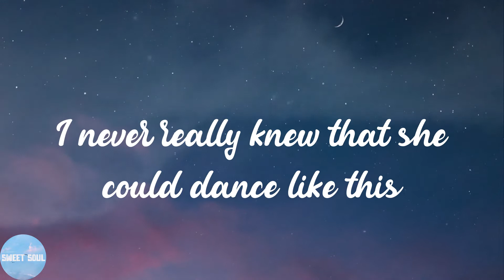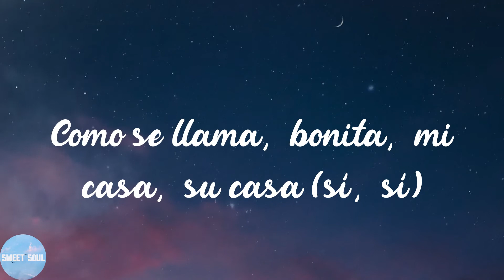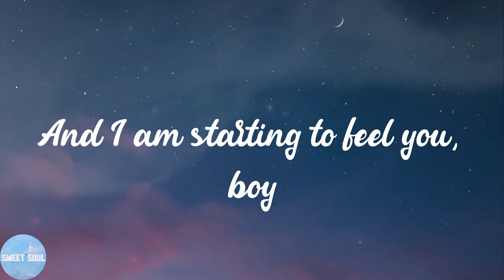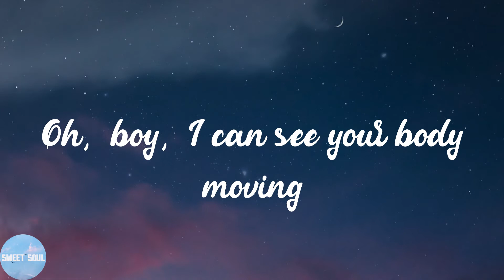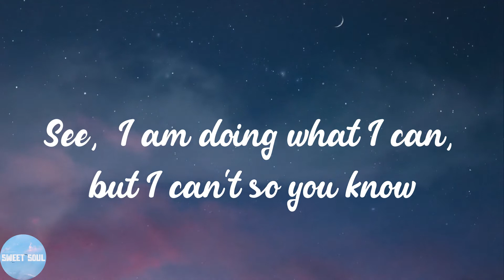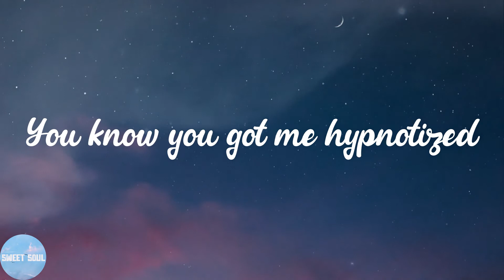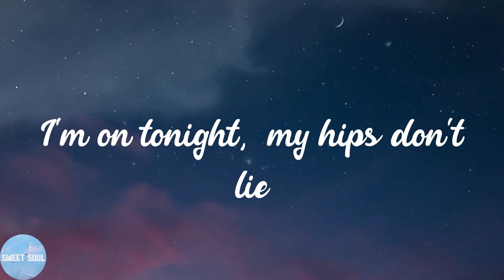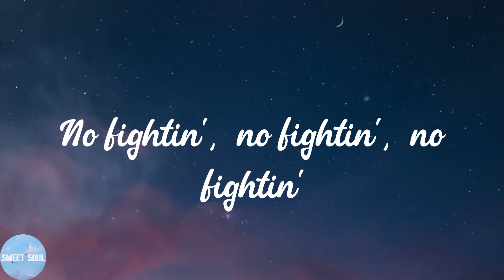Shakira - Hips Don't Lie (feat. Wyclef Jean) (Lyrics)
📣Lyrics:
Ladies up in here tonight
No fighting
We got the refugees up in here
No fightin', no fightin'
Shakira, Shakira
She makes a man wants to speak Spanish
Como se llama, bonita, mi casa, su casa (sí, sí)
Shakira, Shakira
So be wise and keep on
Nobody cannot ignore the way you move your body, girl
And everything so unexpected, the way you right and left it
So you can keep on shaking it
She makes a man want to speak Spanish
Shakira, Shakira
If I know I am on tonight, my hips don't lie
Shakira, Shakira
See, I am doing what I can, but I can't so you know
Baila en la calle de noche
Baila en la calle de día
Shakira, Shakira
Reading the signs of my body
Senorita, feel the conga
Mi vida en Barranquilla se baila así sé
En Barranquilla se baila asi
Yeah, she's so sexy
Every man's fantasy
A refugee like me back with the Fugees from a third world country
We leave the whole club dizzy
I ain't guilty
It's a musical transaction
No more do we snatch ropes
Refugees run the seas 'cause we own our own boats
Baby, like this is perfecto
No fightin'
No fightin', no fightin', no fightin'